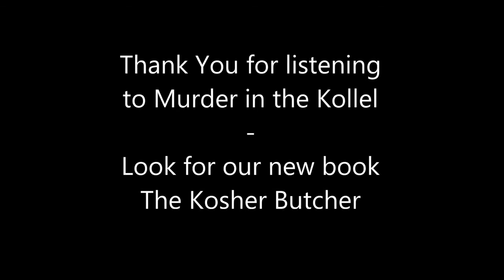Murder in the Kollel - Chapter 25 & Epilogue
FINAL CHAPTER
Enjoy the final chapter of Melvyn Westreich's read of his novel, Murder in the Kollel, for the people in COVID-19 isolation. See how the Lincoln/Lachler duo solve this locked door mystery from Michigan. Reading impaired and people interested in Orthodox Judaism will enjoy this video.